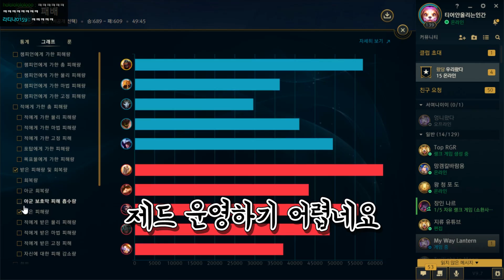궁쿨 25초 실화냐ㅋㅋㅋㅋ핵의심 받았습니다ㅋㅋㅋㅋ★개못핵 1단계★ 탑 제드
*엌ㅋㅋㅋ구라입니다ㅋㅋㅋ